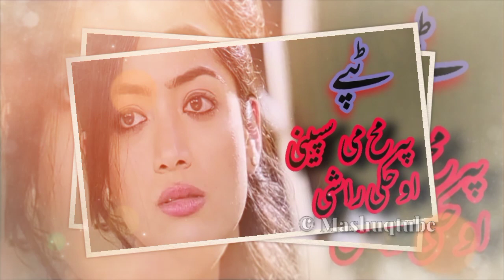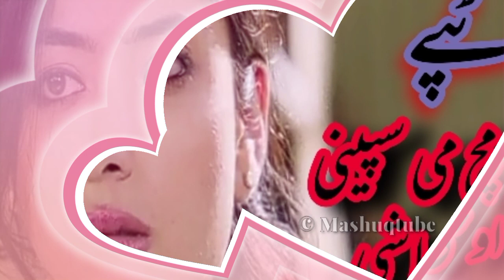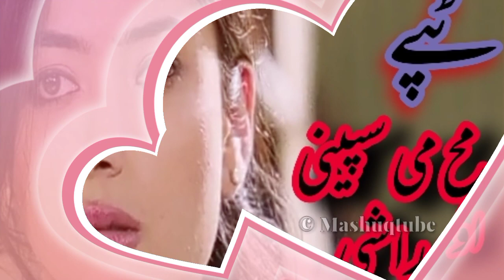Pashto very sad Tappy 2021 - Pa mah me ma waha hugigam - Pashto New song 2021 - Pashto Tapey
Mashuqtube
Mashuq tube
Pashto Song
Pashto latest song
Pashto latest sad song
pashto new song 2021
 pashto new song Tappy
 pashto Tapy song
 pashto Tappy
 pashto sad Tapy
 pashto new tapi
 pashto new Tapy 2021
 pashto latest Tapy
 pashto latest sad Tapy
 pashto latest Tappy 2021
 pashto new tapi 2021
 pashto Tapy song 2021
 pashto Ghazal
 pashto sad Ghazal
 pashto sad Ghazal 2021
 ppashto latest Ghazal
Gul panra song
Gul panra Tapey
Gul panra Ghazal
Gul panra Tappeazy
Ghezal enayat song
Gezala enayat Tapey
Ghezal enayat sad song
Sofia Kaif song